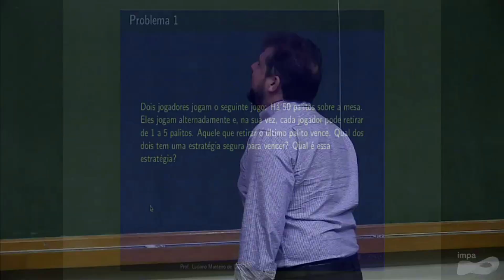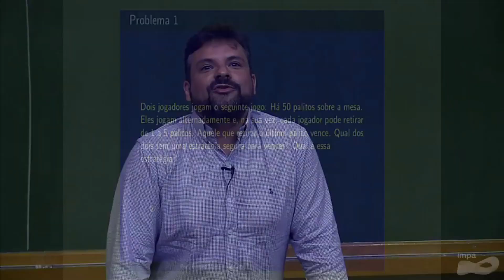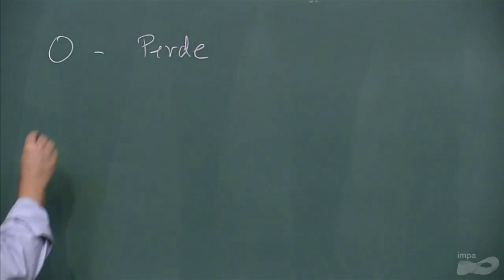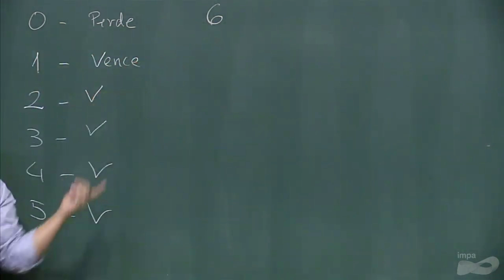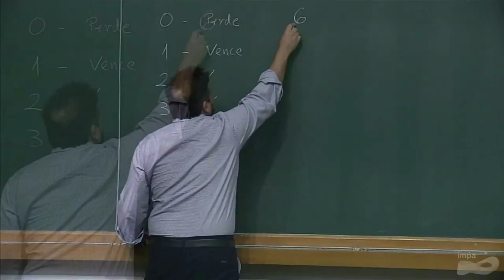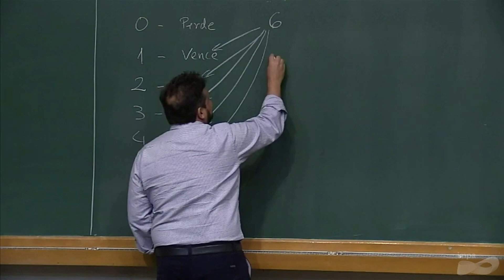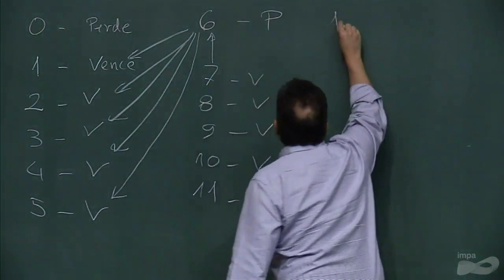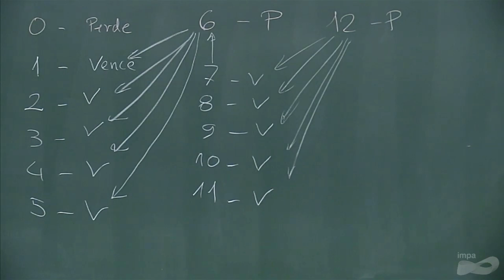O JOGO DOS 50 PALITOS | Luciano Castro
PAPMEM - Janeiro de 2019 - Aprendendo e ensinando Matemática através de jogos - Prof. Luciano Monteiro